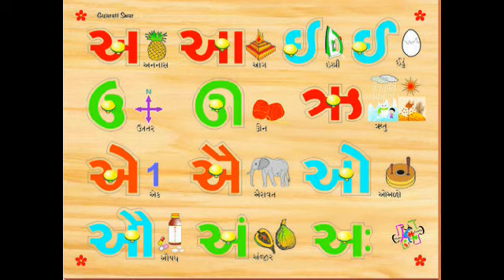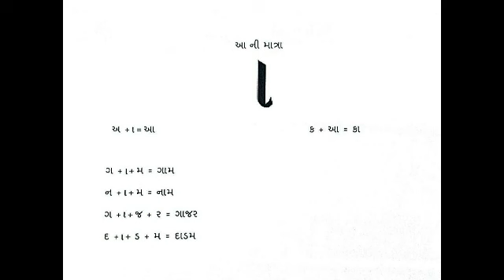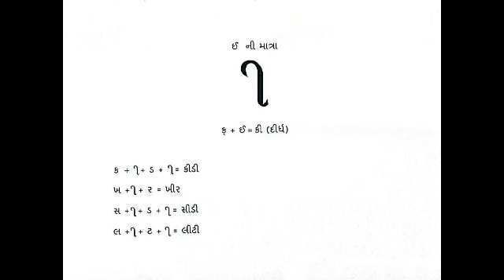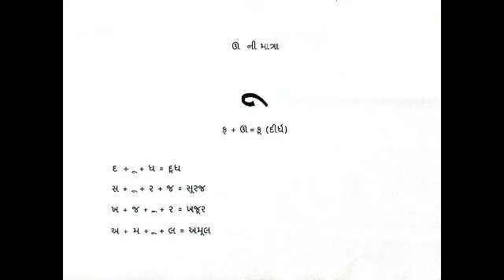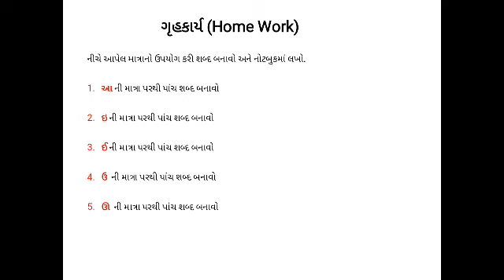class 3 Gujarati subject gramer topic swar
Video from apexarathod